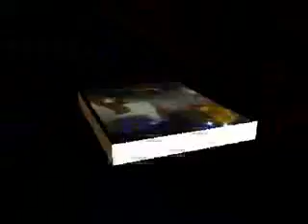Entrainement Plongeur pro.avi